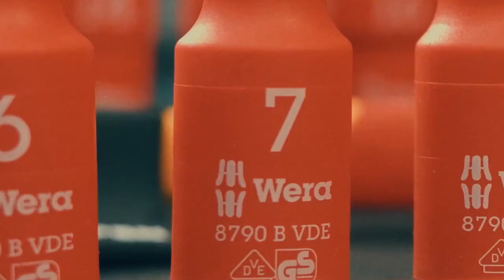Zestaw narzędzi nasadowych Wera VDE 3/8'' 17 elementów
Grzechotka Zyklop zestaw 3/8" z przełącznikiem 8100 SB VDE 1 WERA